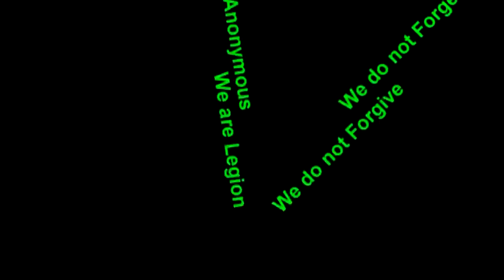The Secret Meeting That Destroyed A Generation